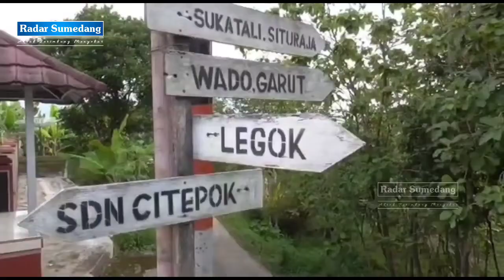CUR1 MOTOR, DUA PEMUDA DI SUMEDANG B3NYUT D14MUK M4SS4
Dua pemuda babak belur dihajar massa di Babakandomba Desa Citepok Kecamatan Paseh. Sebelumnya, kedua pemuda itu kedapatan mencuri sebuah sepeda motor di pinggir sawah, blok Bobojong Desa Haurkuning Kecamatan Paseh, hingga sempat terjadi kejar-kejaran dengan warga.

Muklis, warga sekitar mengatakan, peristiwa itu terjadi pada hari Sabtu (9/7) sekitar pukul 10.00 WIB. Awalnya, dia melihat dua pemuda berboncengan menggunakan motor matik melintas ke depan rumahnya, namun tak lama kemudian disusul puluhan warga yang mengejar dua pemuda tersebut.

"Si maling itu lewat sini, dia masuk ke jalan yang buntu, terus balik, lewat jalan ke arah Sukatali, tapi di sana sudah banyak nyegat. Terus balik lagi ke sini juga sudah ditunggu sama warga," ujar Muklis.

Tak bisa melarikan diri, kedua pemuda itu akhirnya berhasil ditangkap warga yang sudah menutup semua akses jalan. Puluhan warga yang sudah kesal pun langsung melampiaskan amarahnya dengan memukuli kedua tersangka, hingga sekujur tubuhnya babak belur.
"Ya namanya orang berbuat jahat pasti dihakimi masa," ucapnya.

Beruntung, sejumlah tokoh masyarakat dan warga lainnya langsung mengamankan kedua tersangka dari amuk warga. Keduanya dibawa ke balai desa untuk diamankan.
"Pelakunya sudah dibawa ke Polsek. Ngakunya orang Sumedang, tapi KTP-nya Garut," ucapnya.

Warga lainnya, Ny. Awang, mengaku kaget setelah mendengar keributan di depan rumahnya. Saat dilihat, ternyata puluhan orang sedang menghakimi dua pemuda tersebut.
"Saya juga dengar ada ribut-ribut, pas dilihat sudah ramai. Ada yang dipukul pakai kursi," ucapnya. (gun)